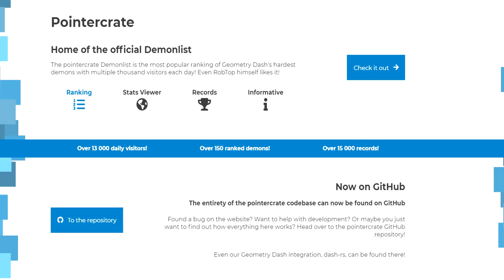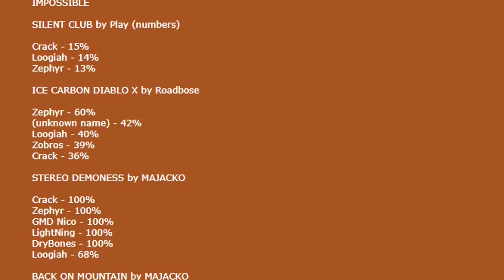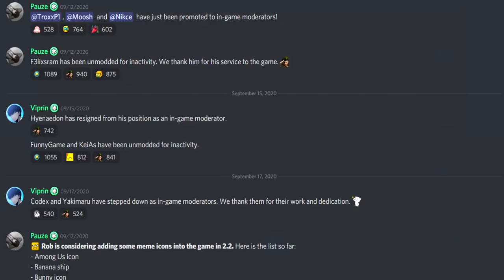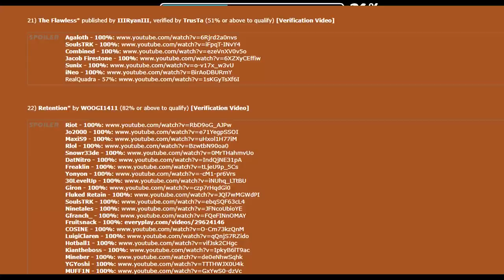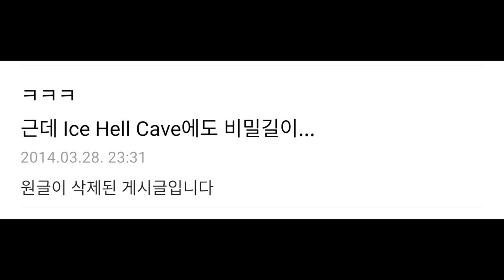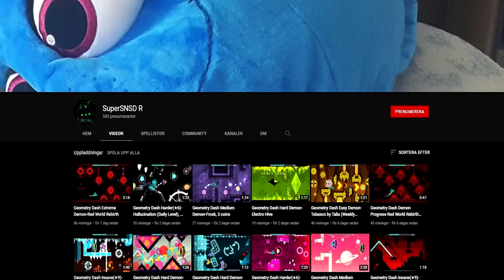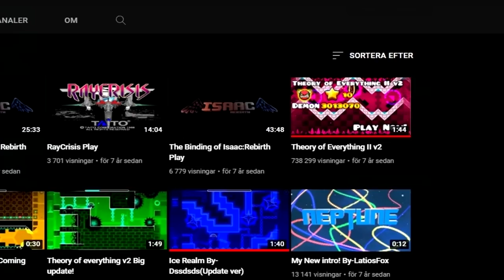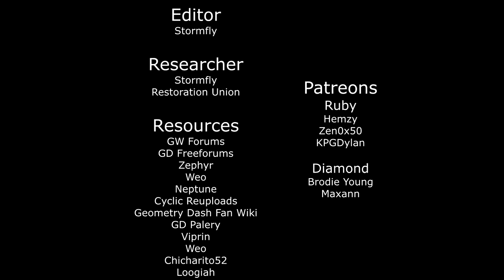Forgotten Demon List Grinders - Geometry Dash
12 full A4 pages of script for this video, this one was really tiring to finish and im glad that it is finally complete. here we have a video talking about some old-school players that much like the current top players were grinding the top demons at the time and doing incredible progress on them. some of these players are still remembered today but some of them were completely forgotten about. so, here i am introducing you all to a few of them i found worth talking about

i will be yet again making some videos on Element 111 Rg but none of them are documentary-focused. its more of a layout/remake showcase showing the new 3rd version using the Time Machine song that we found it uses. look forward to that, cause the level is even dumber than before

The Pure and The Tainted by Blue Stahli (DJPsyTracked Remix)